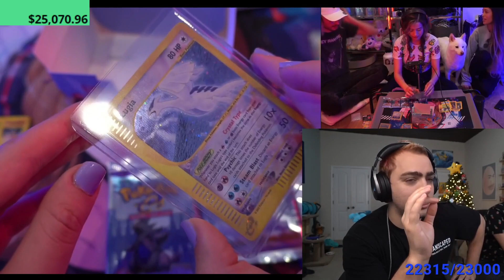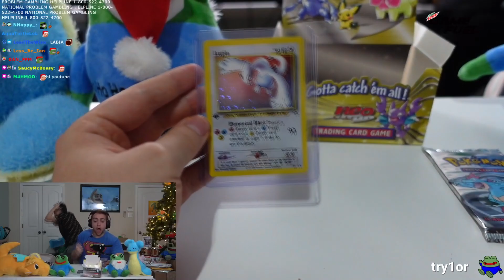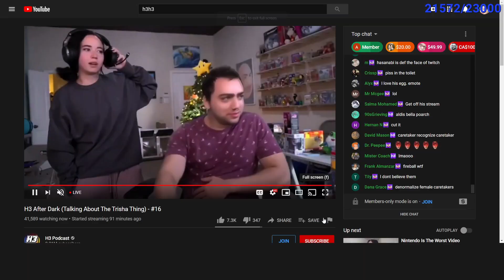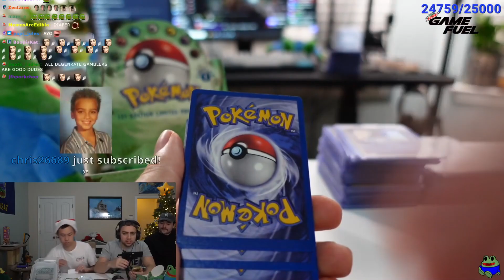Mizkif Top Clips of All Time pt. 11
If your content is featured in one of my video's and you want me to remove it, please leave a comment or dm me on Twitter and I will remove it within 24 hours.